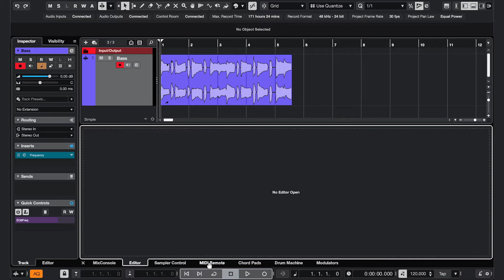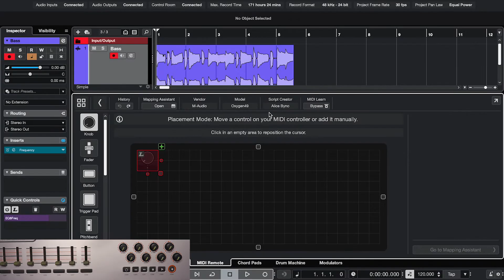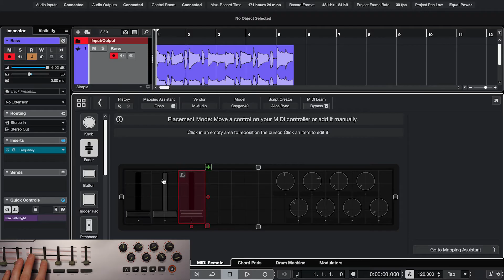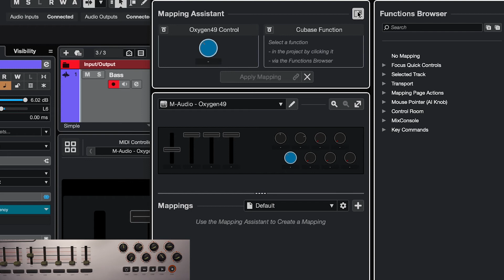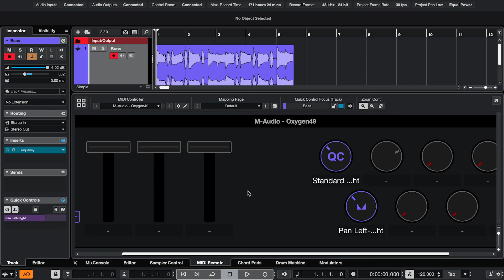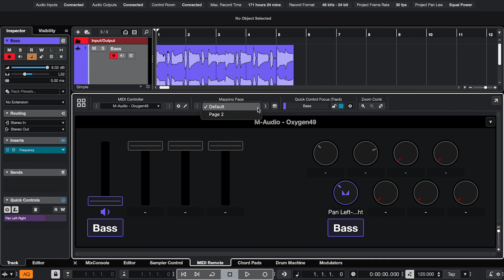Make Any MIDI Controller Work Seamlessly in Cubase with MIDI Remote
In this video I show you how to use MIDI Remote to map Cubase functions to any MIDI controller.

🧐 Need more help?

MY RECORDING GEAR:
▶ Reflection filter
▶ Audio interface